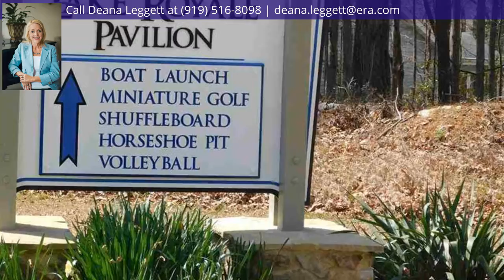1110 Sagamore Drive, Louisburg, NC 27549 - MLS #2181759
Property Description
Start your summer off right in this home! Lake Life is where its at. Home is located a short walk to the Pavilion w/ access to swimming, putt putt, shelter & boat ramp. All you need to do is put your personal style on this home & then begin to enjoy all the perks of living in a gated community. Pool, tennis, lake front restaurant & two pavilions for your entertainment. Need storage? This home has walk-in closets in each bedroom, as well several bonus closet spaces. Come view your new home today
Directions
Take Hwy 98 to Bunn. At stop sign in town, continue straight on Jewett Avenue. At stop sign make right and go 1/4 mile, turn LT to main gate. Once in Gate make 1st right on Shawnee and go to dead end. Make right onto Sagamore & continue to address.